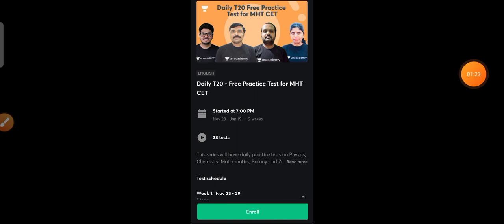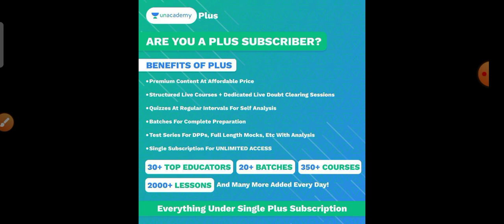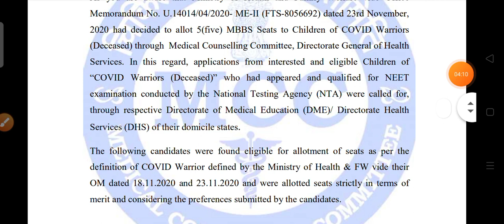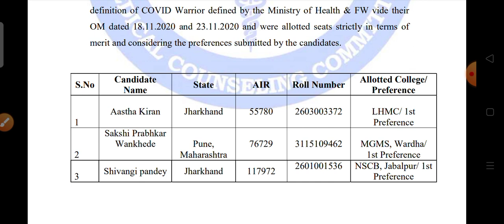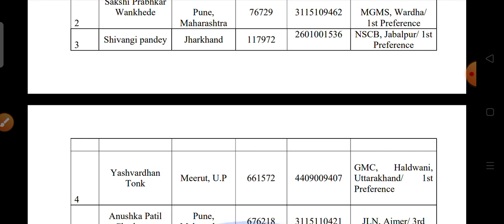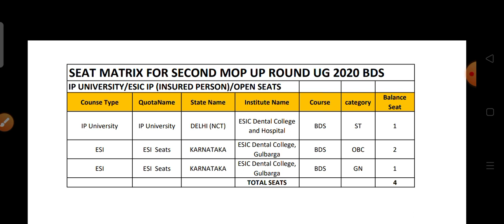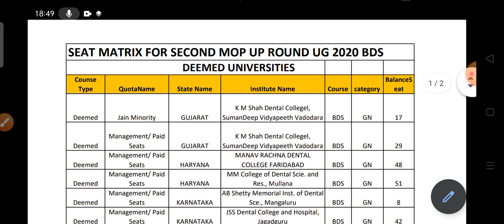Good News || NEET MCC MBBS very low cut off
🏆Daily T20 - Free Practice Test for MHT CET 2021.

To Know more please click on the above link☝️

1. Learn from your favorite teachers
2. Dedicated DOUBT sessions for MHT CET 2021
3. One Subscription, Unlimited Access to Live Online Classes and Videos
4. Real-time interaction with best-in-class teachers
5. You can ask doubts in live online classes
6. Limited students in each MHT CET Online Class
7. Download the videos & watch offline

✅For all the new learners of Unacademy, use the code ""RC2020"" to get the subscription for 1 month at Rs 2700/- to get access to the premium content. Limited Period Offer.

neet stray vacancy round cut off, neet mop up cut off of mp state,neet 2020 expected cut off, neet 2020 after result, neet all states cut off, neet 2020 cut off for govt college, neet 2020 cut off for semi govt college, NEET 2020 biology, physics and chemistry paper level